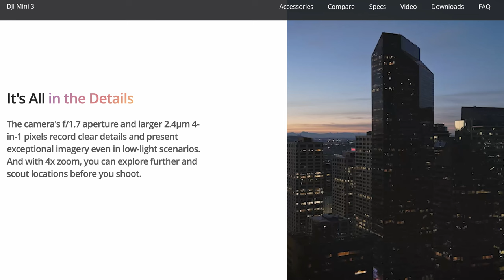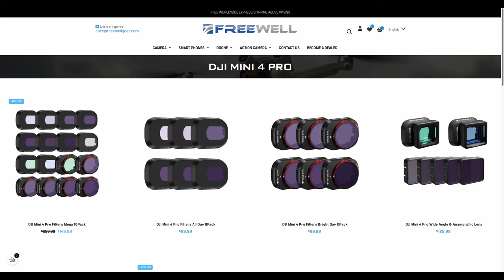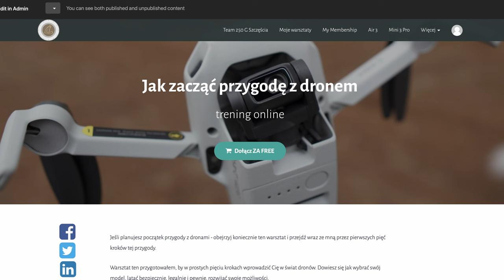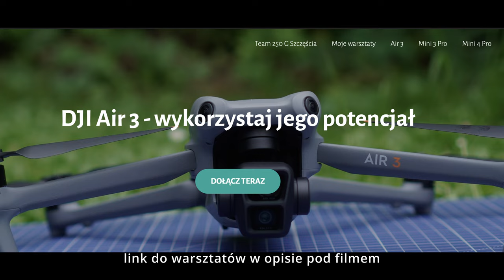Ustawienia kamery w dronie - podstawy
🕑 TIMESTAMPS:

0:00 Intro
0:43 Przysłona
2:05 ISO - czułość
3:08 Czas naświetlania - Shutter Speed
6:32 Podsumowanie
6:52 Skorzystaj z moich doświadczeń